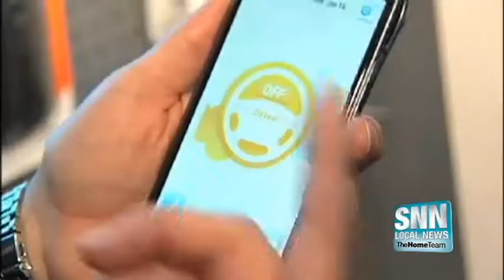SNN: Texting and Driving Illegal?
Texting and driving will soon be illegal in Florida and some new advertising efforts will make sure you know about it.